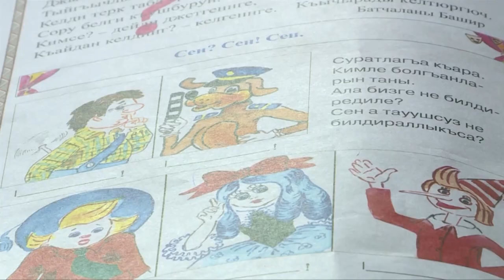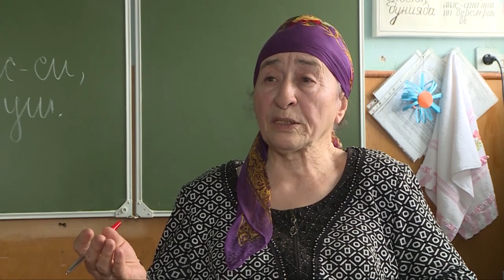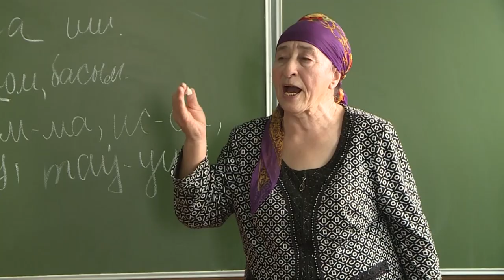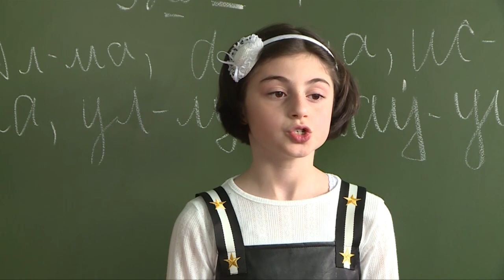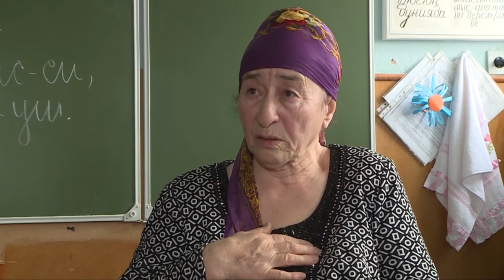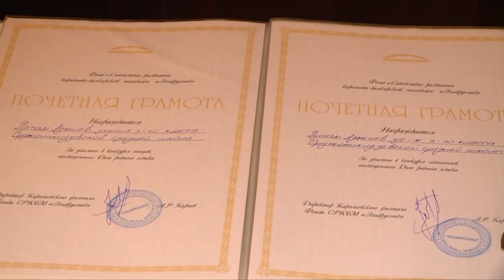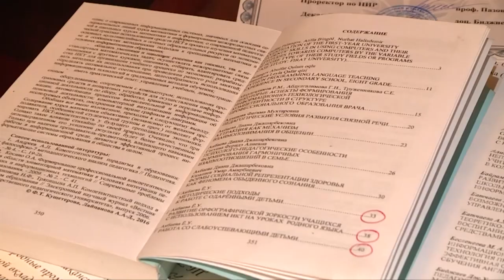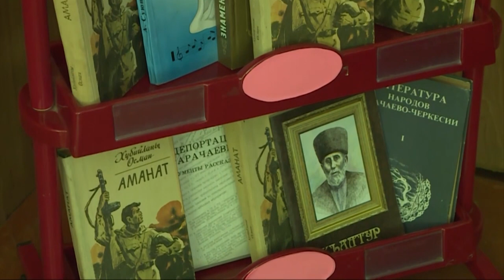"Дорогой знаний" (на карачаевском языке)